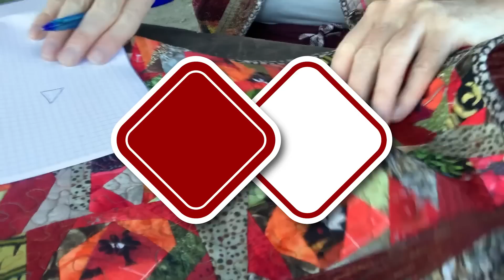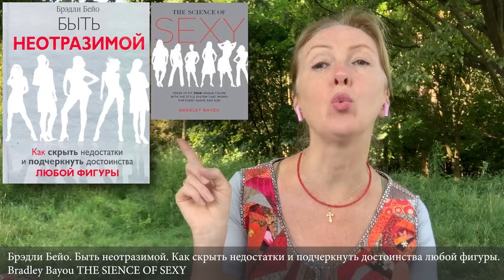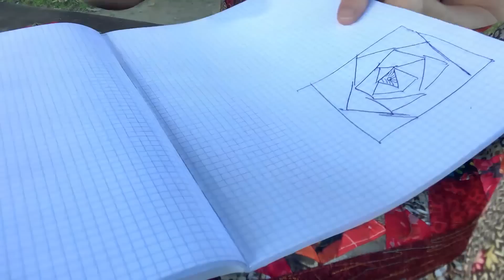Лоскутный эфир 462. Лоскутная жилетка. Варианты сборки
Содержание эфира:
00:00 Начало видео.
00:23 Вступительное слово Лады Христенко. История вопроса.
01:27 Кому шить и с чем носить?
02:44 Состав. Из чего шить?
04:55 Порядок сборки. Выкройка. Книга Брэдли Бейо. "Быть неотразимой. Как скрыть недостатки и подчеркнуть достоинства любой фигуры", и книга Ольховской В.П. "БОЛЬШАЯ КНИГА КРОЯ И ШИТЬЯ".
07:39 Лоскутный верх. Варианты.
09:13 Как шить "Крейзи". Лоскутные эфиры: 165, 217, 318.
12:23 Структура. Из каких деталей состоит жилетка.
16:05 Стёжка.
18:00 Окантовка внутренних швов.
19:22 Зашиваем вытачки. Предварительная сборка жилетки.
20:21 Пришиваем планку. Петли. Подгоняем жилетку по фигуре и окантовываем.
22:47 Хлястик.
23:17 Цветовой подбор.
24:49 Пуговицы.
25:43 Краткие итоги.
28:57 Конец видео.

🐝🐝🐝Полезные ссылки:
1) Демо-доступ в Лоскутный Клуб на 7 дней :

7) Учебный курс ""Удивительные приключения лоскутных квадратов"".
Простые и  понятные  пошаговые  онлайн-курсы по лоскутному шитью
для новичков, любителей и  профессионалов.
Создай  более 20 уникальных лоскутных  одеял.

8) Учебный курс ""Цветоведение""
Получи пошаговый план подбора тканей для лоскутных работ.
Пройди обучение с Мастером, автором 9 книг по лоскутному шитью.
Освой основы цветоведения за 19 простых уроков.
Собери свое авторское лоскутное панно

👩‍🔧Курс обучения создан совместно с признанным методистом, Заслуженным Мастером России Ириной Юрьевной Мухановой, автором 9 книг по лоскутному шитью.

🌞По мере прохождения курса Вы приобретаете навыки, которые позволят вам  создавать изумительно хорошие лоскутные вещи  для вашей семьи, участвовать в выставках, фестивалях и конкурсах   и зарабатывать добротным ремеслом.
Практикующие врачи убеждены, что занятия лоскутным шитьем развивают мелкую моторику, улучшают здоровье, зрение  и настроение и способствуют предотвращению деменции.

Немного обо мне: Христенко Лада, продюсер Академии Лоскутного Шитья, 3 высших финансовых образования, 25 лет стажа в РАО ЕЭС России и международных компаниях. Свою миссию вижу в том, чтобы научить наших женщин создавать такие лоскутные одеяла, которые станут фамильной ценностью и частью истории семьи.

@Академия Лоскутного Шитья"